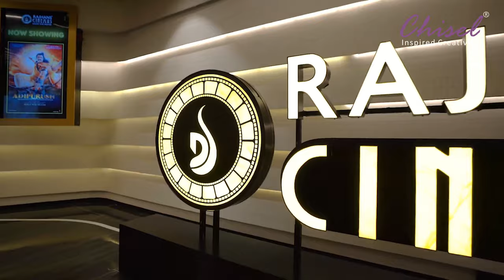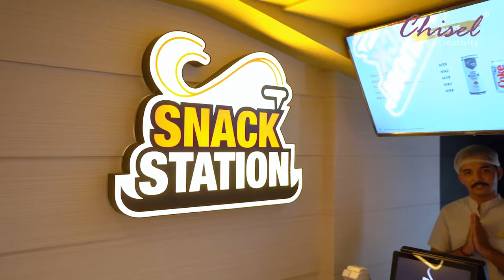Rajhans Cinema Katargam Surat - By Chisel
Best in class ultra luxurious acoustic interior fit-outs for theatres & lobby done by Team Chisel